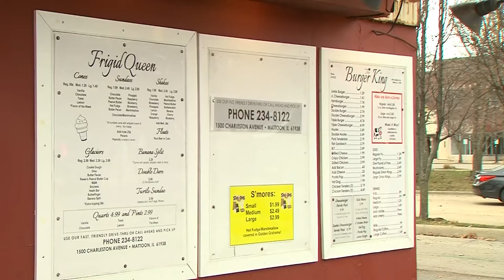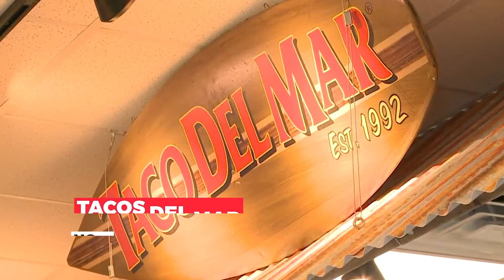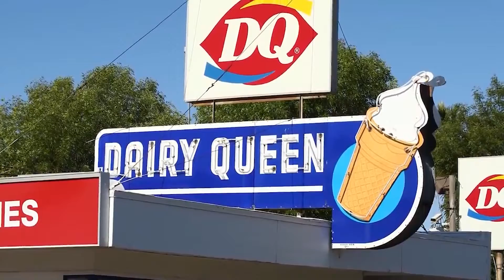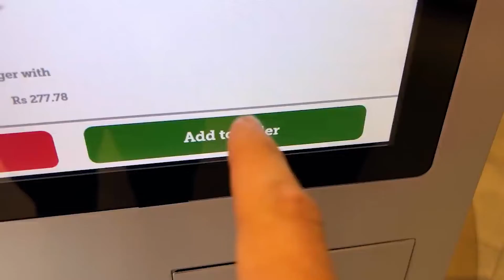Ranking the BEST FAST FOOD CHAINS in the World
In this video, we are ranking the BEST FAST FOOD CHAINS in the world!